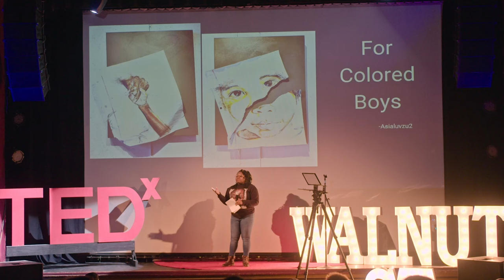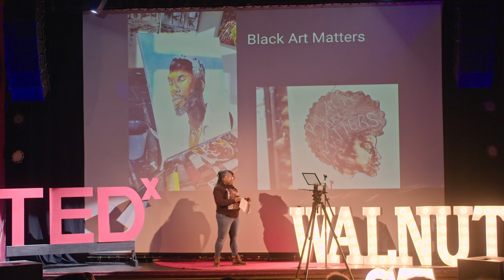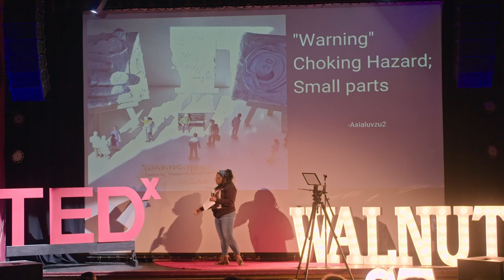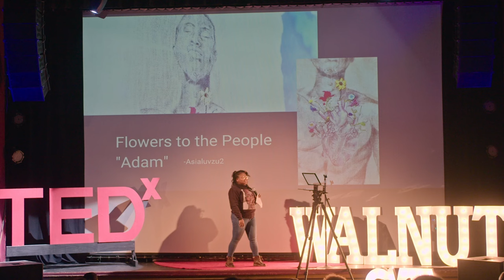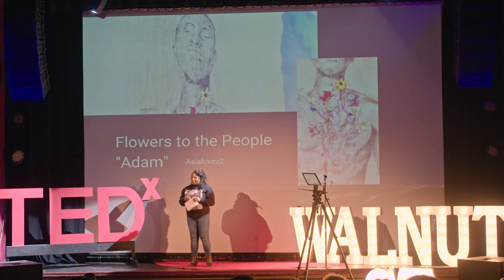Visual Artist & Activist | Asia Long | TEDxWalnut Street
How Art Can Connect Us With Ourselves and Others. I talk about the impact creativity has in our communities and my personal journey accepting this as a part of my life. Starting out as an activist, Asia became a local inspiration to members of her community and beyond with her series Flowers to the people and For Colored Boys. Tonight she’s going to talk about her life and the use of art to escape poverty. She says her part of her mission in life is to help others on their journey in life by giving them the space to be open with themselves, She is a mother, wife and mentor but we know her as Visual Artist Asia Long. This talk was given at a TEDx event using the TED conference format but independently organized by a local community.